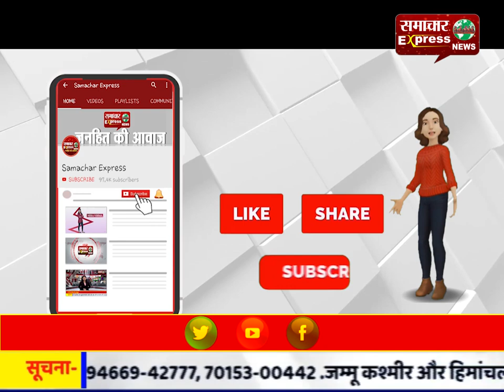एक्शन में गब्बर, अब हरियाणा में नशा तस्करों की खैर नहीं